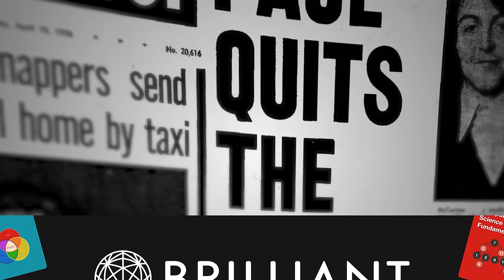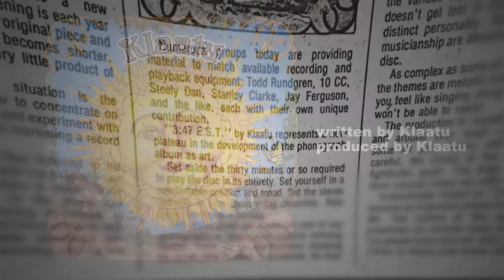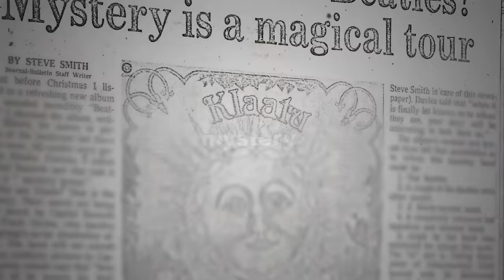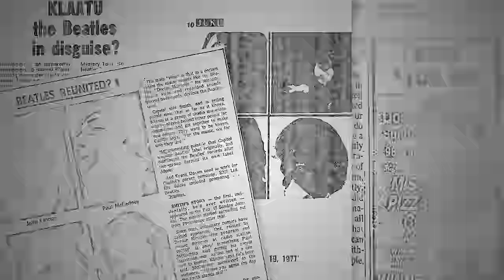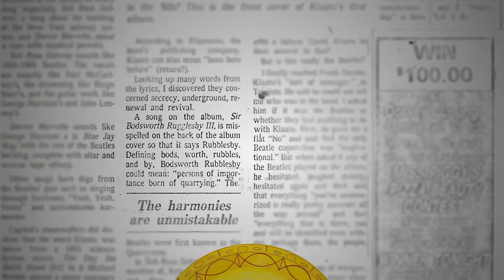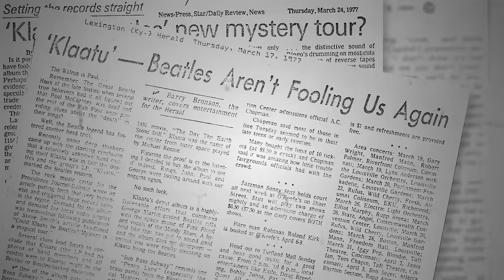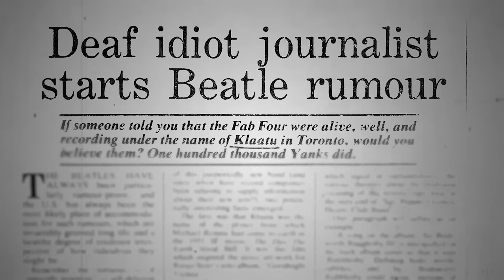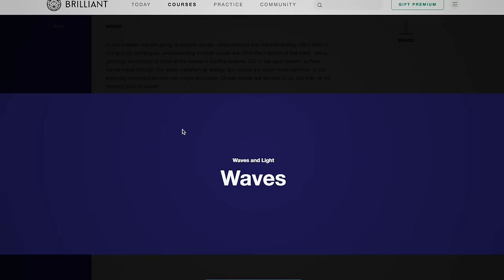The Band Everyone Thought Was The Beatles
00:00 Intro
00:59 Title Card
01:06 Klaatu
01:32 Familiar Sounds
02:51 The Article
04:08 Clues
05:52 Facts
06:53 Fallout
07:19 Conclusion